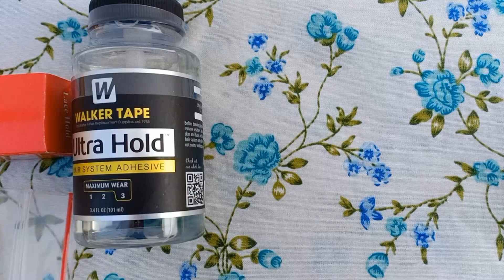HAIR WIGS IN LUCKNOW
Hair wigs  . Hair wigs shop . men hair wigs in lucknow    faizabad  sultanpur   raebareli   kanpur   Allahabad   basti   bahraich   gonda   Varanasi  gorakhpur
११, Ravindra Palli Faizabad Road Lucknow Ph:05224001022 Mob, 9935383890, 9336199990